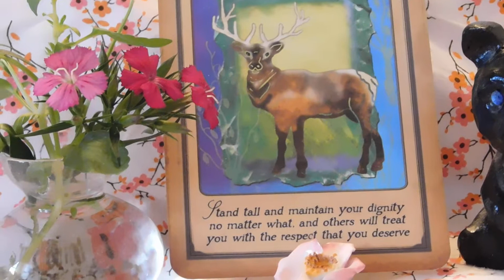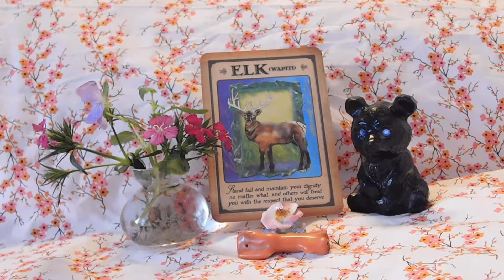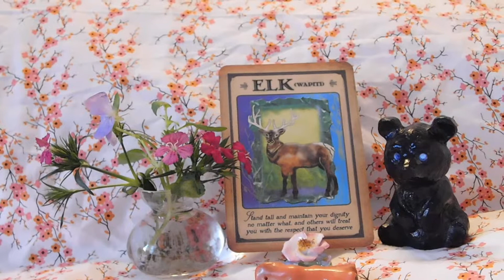Daily Animal Spirit Oracle Card Reading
The card you chose was from Steven Farmer's 'Messages from your Animal Spirit' deck. This card asks you to remember the quality and characteristics of the animal drawn from the deck throughout your day. Practice to be aware at times of heightened emotions or situations. Breathe deeply little by little you will become stronger in your awareness. Then you can be more present and when you are more present you can enjoy life more fully. I hope this helps!